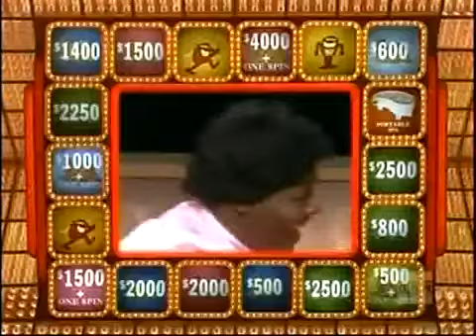Press Your Luck #102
Episode 102
Julia/John/Peter